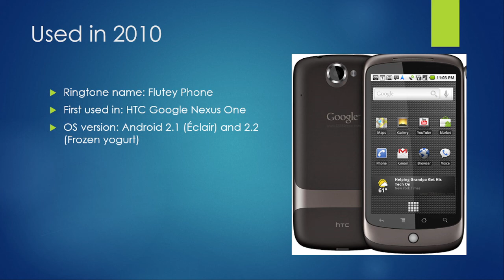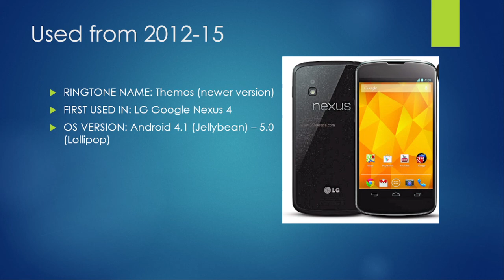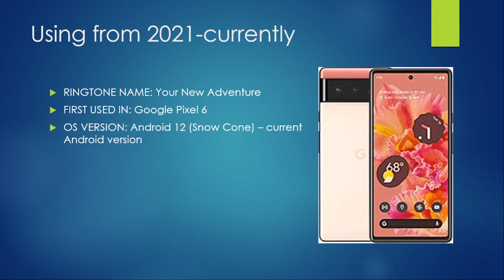Google ringtone evolution from 2010-2023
Hi friends, I am going to show you the default ringtone evolution of Google Nexus and Pixel from first to last from 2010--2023.